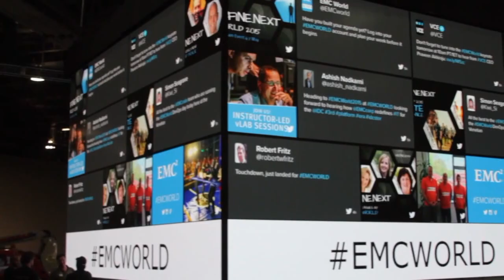Kickoff Day 2 (Blue) | EMC World 2015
01. Kickoff Day 2 with John Furrier and Dave Vellante on theCUBE at EMCWorld. (00:24)
02. All About Federation Day. (01:00)
03. Talk About Digital Transformation in the Keynote Address. (02:07)
04. Brilliant Federation Strategy. (03:55)
05. EMC Continues to Consolidate. (05:51)
06. EMC's Rapid Innovation Pace: What Does It Mean?. (07:21)
07. Upcoming Guests on theCUBE!. (07:59)

Transformation at the top of the list at EMC World 2015

After a day of keynotes and interviews at EMC World 2015, John Furrier and Dave Vellante of theCUBE forecasted what they see in the future of the data management space in their kickoff to Day 2’s events.

Furrier, founder of SiliconANGLE, thinks EMC Corp. is headed in the right direction. “The big thing that I like about EMC is … they’re talking about digital transformation. And digital transformation is the key to their strategy. All their customers are transforming,” Furrier stated.

Vellante, chief analyst at Wikibon, agreed. “Everybody’s talking here at the show about digital transformation … I thought that Gelsinger had the best visual. He had a bridge over some river in Pennsylvania [representing an] old client server bridging the new — what they call third platform, cloud, mobile, social, big data. And that’s the big challenge.”

Growing through acquisitions

 The two also think EMC is in a strong position for future acquisitions as a means of growth. Furrier predicted that “EMC will be a big buyer of startups. There’s a huge opportunity for M&A activity in the next 18 months, where you will see companies in the $250-$500 million range be acquired, be plugged into the machinery of the federation, and fill in the white spaces.”
Vellante thinks the numbers back this up. “EMC spends 12% of its revenue on R&D and then another 8% on acquisitions. Joe Tucci for years has talked about his ‘string of pearls’ strategy … EMC has been one of those companies that we’ve noted on theCUBE as a sharp acquirer of companies.”

Escape velocity

 For the companies being acquired, of course, this may not be such great news. It’s likely, according to Vellante, that only “only one or maybe two [flash companies] are going to see that escape velocity,” and even those will have to target different parts of the market — especially, according to Furrier, if giants like Amazon keep innovating at their current pace.